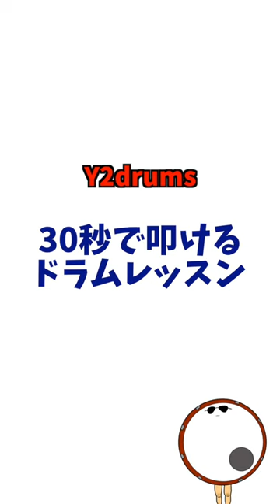運転中聴いてはいけない曲、永遠の第１位【ドラムレッスン】